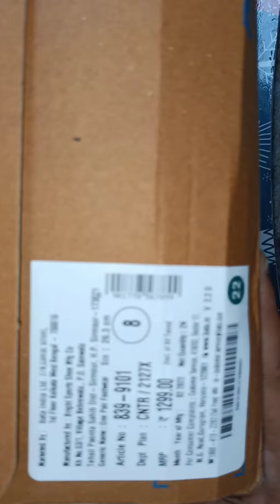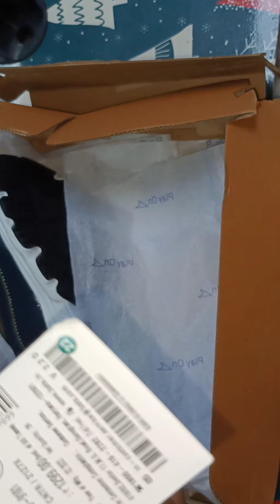power shoe unbox blue vs black